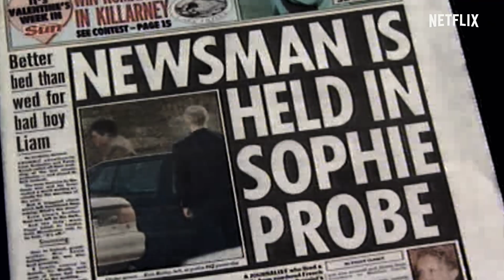Sophie: A Murder in West Cork | Officiële trailer | Netflix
In deze driedelige serie wordt een van de beroemdste moordzaken in Ierland nader onderzocht: de dood van de Franse producent Sophie Toscan du Plantier in het dorp Schull, West Cork in 1996. De afschuwwekkende moord, die het land schokte, leidde tot een van de grootste politieonderzoeken ooit in Ierland en groeide uit tot een nationale obsessie. In de documentaire worden de omstandigheden rond Sophies dood uiteengezet en de buitengewone ontwikkelingen vanaf het begin, 24 jaar geleden, tot nu ontrafeld. Door exclusieve interviews met de familie van Sophie Toscan du Plantier worden voor het eerst zowel de standpunten van de familie als die van de hoofdverdachte, Ian Bailey, belicht.

Een schokkende moord op het Ierse platteland leidt tot een steeds ingewikkeldere zoektocht naar gerechtigheid die tientallen jaren duurt en de landsgrenzen overschrijdt.